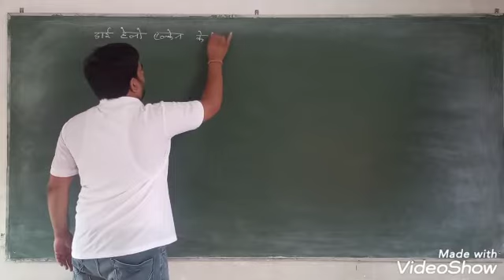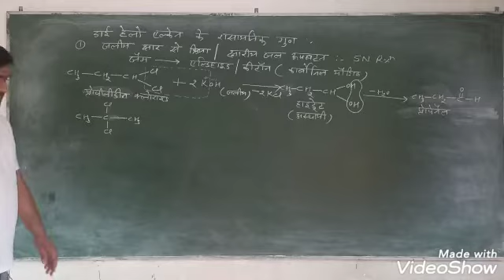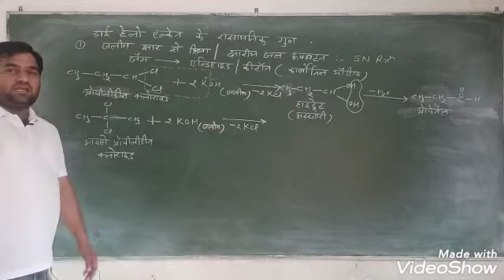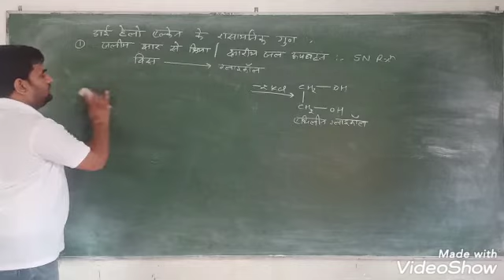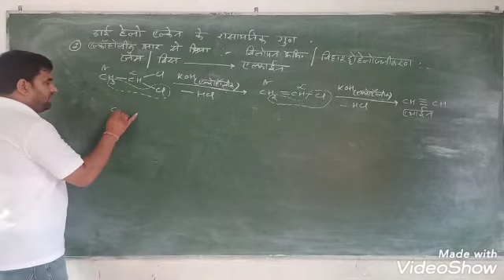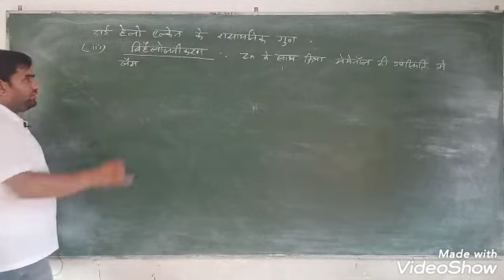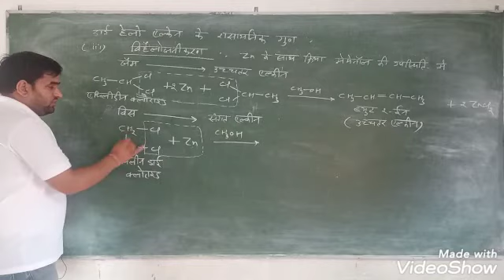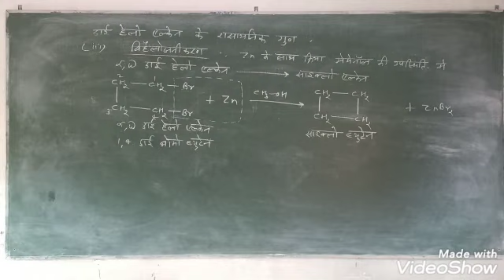chemistry class12 24/8/2020